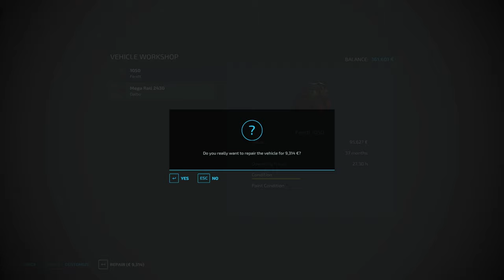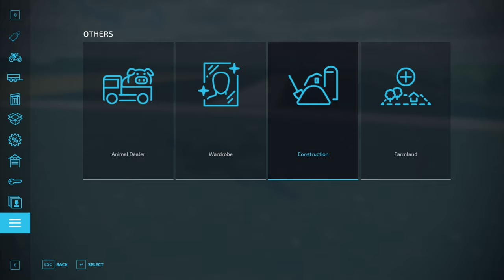Starting with 0€ on Flat Map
I play the Flat Map with 0 money and let's see where we end.
Thanks to notfarming for the map.

Other mods used:
Pallet Autoload by achimobil
Lumberjack by loki_79
3rd person by vipergts96
Pilmet P-031 Termit 303 by zimowywojownik
Superperson by mantrid
Cultivator Field Creator by wopster